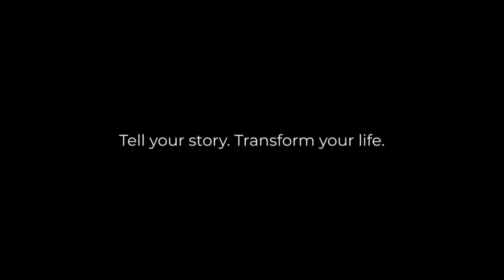Ignite Humanity Live Episode 79: Simply Be Kind with Karen Rosser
Episode Summary:
In this episode, Karen R. Rosser shares her life story and how she overcame financial struggles to attend Tuskegee University and later joined the Army ROTC. She emphasizes the importance of being authentic, intentional, and helping others. Karen also encourages people to let go of anger and resentment, and to show kindness to others. She believes that a little kindness goes a long way in creating connections and igniting humanity.
In addition, Karen talks about her experience in the military and how it taught her to treat people with kindness and respect, regardless of their background or status. She shares her passion for volunteering and helping the homeless, and how she believes that everyone can make a difference in their own way, even if it's just in small, incremental steps.
Overall, Karen's message is one of positivity, kindness, and authenticity. She encourages people to be themselves, to live their lives with integrity, and to always strive to make a positive impact on others. Her story is a testament to the power of perseverance, hard work, and a positive attitude, and serves as an inspiration to anyone looking to ignite humanity in their own way.

About Karen R. Rosser
Ms. Karen R. Rosser was born in St. Louis, Missouri and grew up in Chicago, Illinois. She holds a Bachelor of Science degree in Biology from Tuskegee University and a Master’s degree in Human Resource Management from Troy State University. Ms. Rosser was commissioned as an Air Defense Artillery Officer in the United States Army in February 1988 and served for 24 years before retiring in 2012. Ms. Rosser currently works as a Product Manager and is certified acquisition level 3 in Program Management.